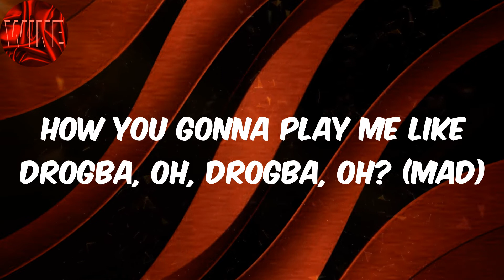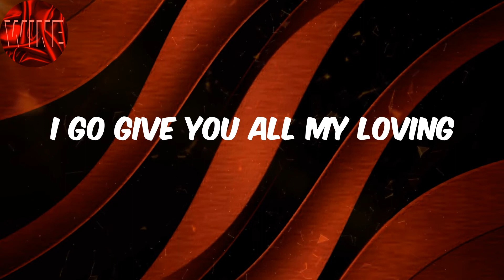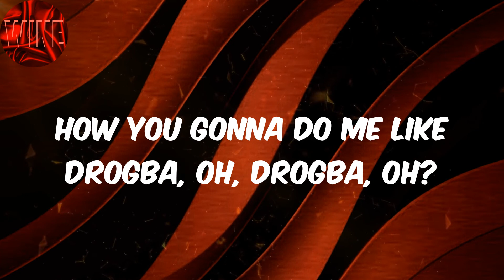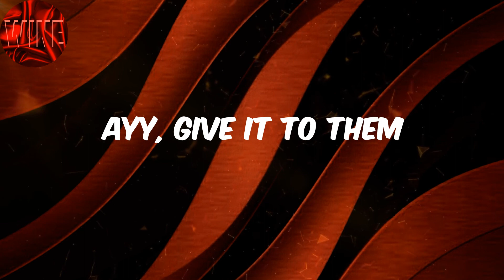(Lyrics) Afro B - Drogba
Lyrics:
Give it to them
Ayy, to them
Ayy, give it to them, c'mon
Ayy, give it to them, ah, ah, ah
Give it to them, ah, ah, ah
Joanna your busy body
Busy tonight (mad, mad, mad)
Joanna
Make you no dey dull me tonight
Joanna your busy body giving me life, oh
Hey life, ayy
(Why you do me like that?)
Joanna, Jo-jo-joanna
Ayy, Joanna, Jo-jo-joanna
(How you gonna do me like that?)
Joanna, Jo-jo-joanna
(Ayy, Joanna)
Ayy, Joanna, Jo-jo-joanna
Ayy
How you gonna play me like Drogba, oh, Drogba, oh? (Mad)
How you gonna do me like Drogba, oh, Drogba, oh?
Didier Drogba, oh, Drogba, oh
Ayy, ayy, ayy
Joanna
Hey life, ayy
Joanna, Jo-jo-joanna
Ayy, Joanna, Jo-jo-joanna
Joanna, Jo-jo-joanna
(Ayy, Joanna)
Ayy, Joanna, Jo-jo-joanna
Joa-joa-joanna
Why you do me just like that?
I go give you all my loving
Love me 'til I love you back
Joa-joa-joanna
You be the mandem sugar
Mandem sugar
Ayy
Give me your goody bag
I want your goody bag, baby (mad, mad, mad)
I want your goody bag, baby
Big package, ayy
How do I manage, ayy?
You gon' make me turn savage, ayy
Body cause damage
Ayy
Joanna, Jo-jo-joanna
Ayy, Joanna, Jo-jo-joanna
Joanna, Jo-jo-joanna
(Ayy, Joanna)
Ayy, Joanna, Jo-jo-joanna
Ayy